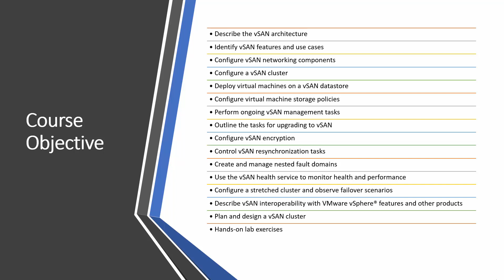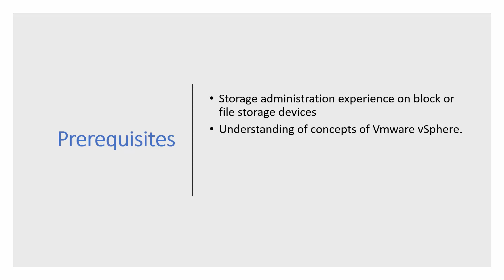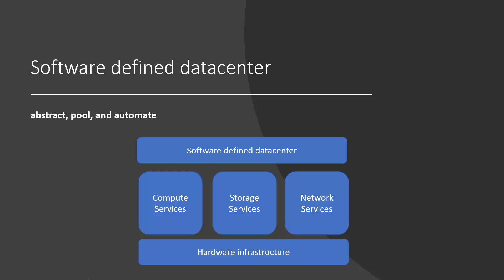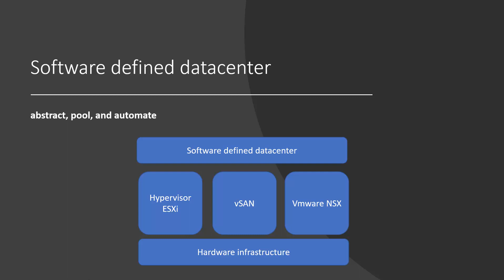VMware vSAN Tutorial : Deploy and Manage Video 1 - Introduction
Course Introduction
• Introductions and course logistics
• Course objectives
• Describe the software-defined data center